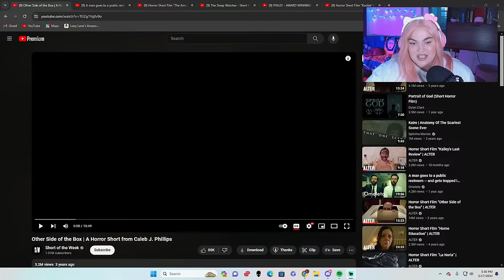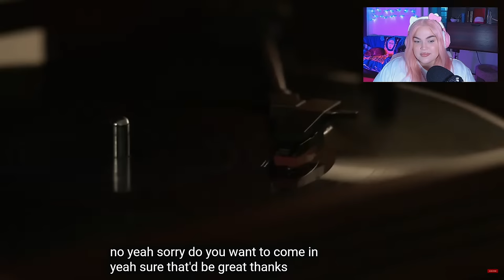6 TERRIFYING Horror Movies... SCARY MOVIE MARATHON WITH ME!!! Scream Stream *LIVE*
TIMESTAMPS:
0:00 I MADE MERCH!! And chattin HEHE
1:00:06 Other Side of the Box
1:26:35 Finley
2:29:25 The Armoire
2:51:15 Stalled
3:17:45 The Sleep Watcher
3:32:04 Kookie

The TikTok Cult No One's Heard Of: Children of the Woods, MorgsHauntings & The Scary Side of TikTok
26 SCARY TikToks that HAUNTED My "For You" Page This Week... The Scary Side of TikTok Compilation

Hey my loves. Today is a little horror movie marathon scream stream!!! Hope you enjoy!